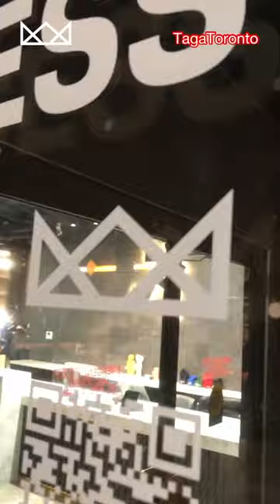Throne Barbershop Toronto